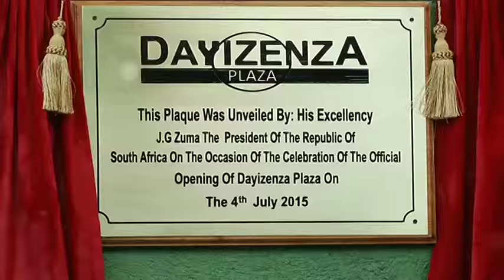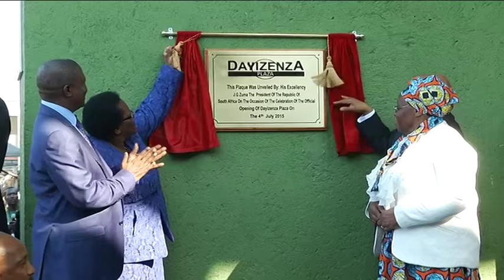President Jacob Zuma opens Dayizenza Shopping Plaza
President Jacob Zuma officially opened the Dayizenza Shopping Plaza in Mahushu village, between White River and Hazyview in Mpumalanga province. 4 July 2015